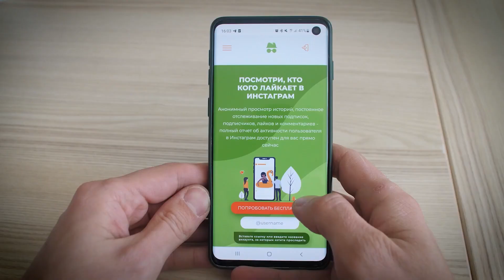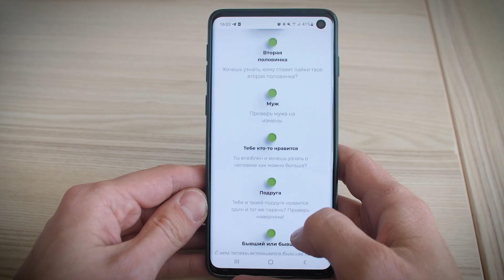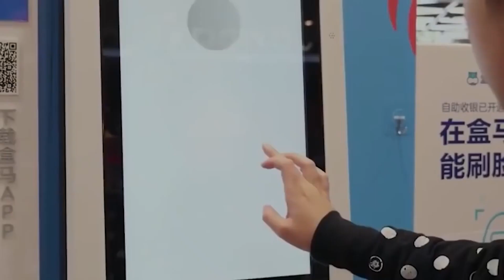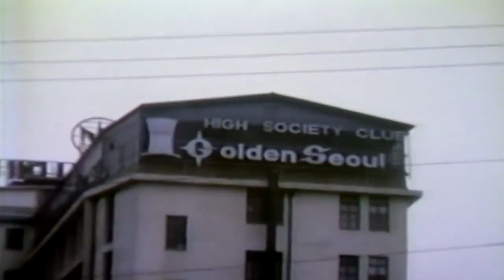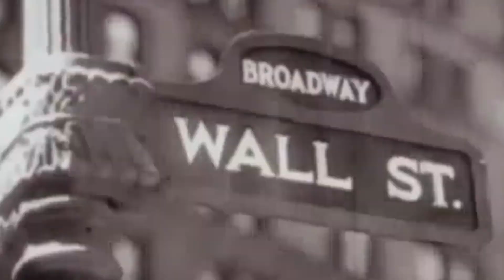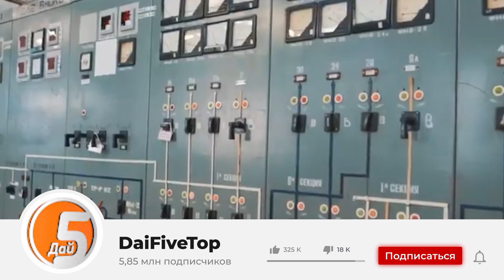Импортозамещение в России. Что будет со страной?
После самых масштабных санкций в истории, введённых после 24 февраля 2022 года, Россия вынуждена резко ускорить процесс импортозамещения. Президент страны Владимир Путин, Минпромторг и Центральный Банк повторяют это слово на каждом заседании. Но простые люди не знают, что это такое. При опросах на улице люди в лучшем случае говорят, что импортозамещение – это когда мы будем производить товары сами. Это, конечно, верно, но что СКРЫВАЕТСЯ за этим словом?